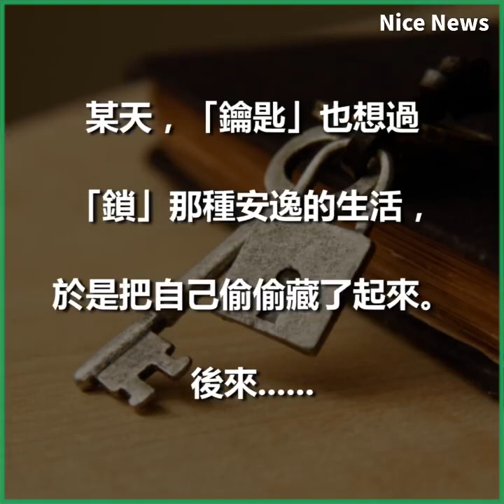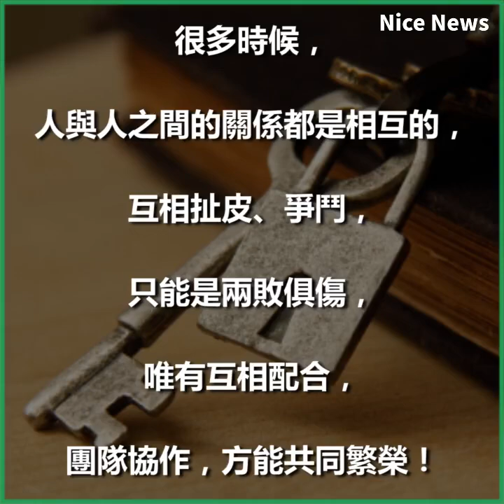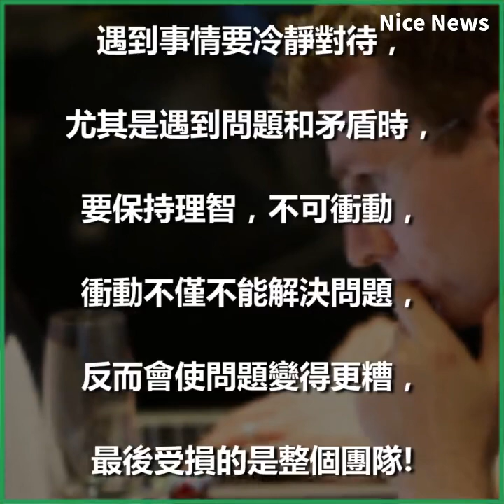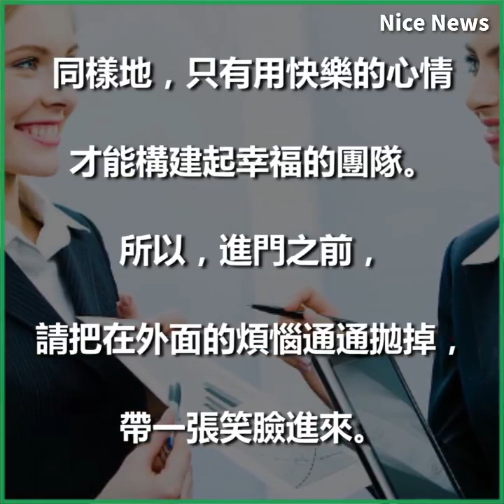人在一起不叫團隊，「心」在一起才是團隊... 團隊必備的「５個」基本要素！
簡短的故事，卻有深刻的體悟!要想讓團隊的心連心，一定要看這篇!非常受用!